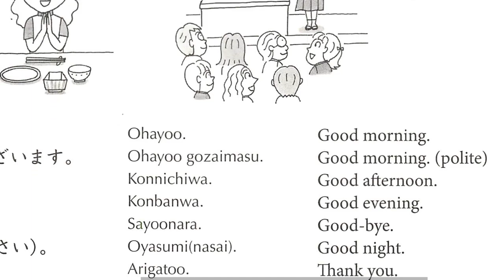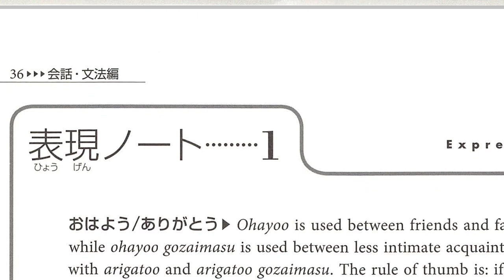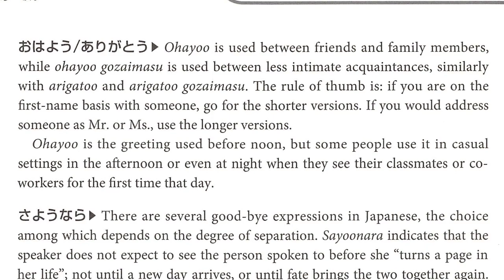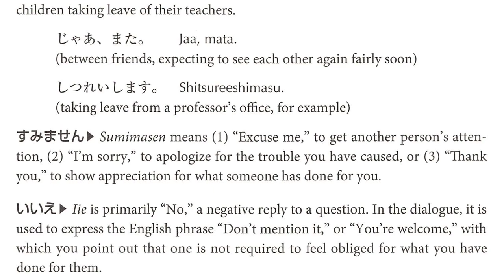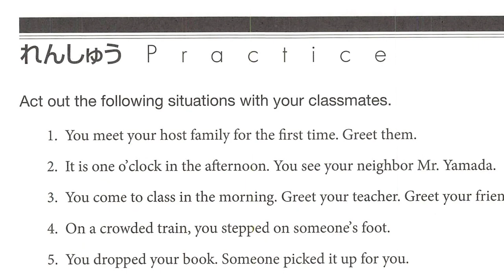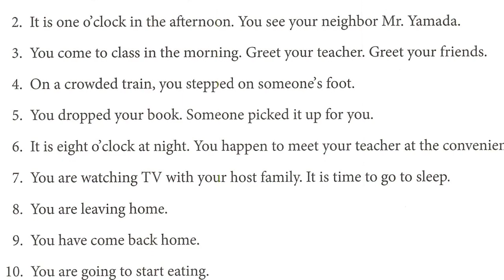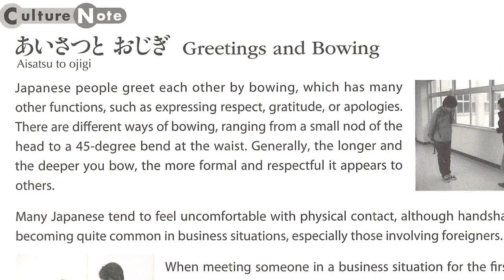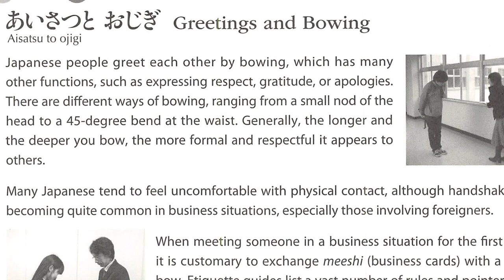If you visiting Japan for the first time here is the survival phrases don't miss it